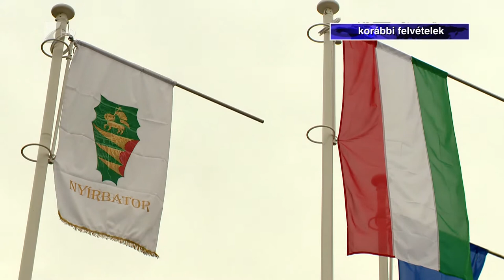A köztereken is kötelező a maszkviselés - Kölcsey Tv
A rendkívüli jogrend életbe lépésével párhuzamosan az önkormányzatok számos helyi intézkedést hoztak. A kormányrendelet értelmében a 10 ezer főnél nagyobb lélekszámú településeken a helyhatóságoknak kell meghatározniuk, mely közterületen rendelik el a kötelező maszkviselést. Külön szabályozást ebben a kérdésben Nyírbátor, Mátészalka és a megyeszékhely polgármestere sem alkotott.